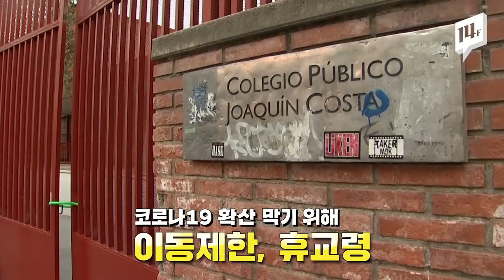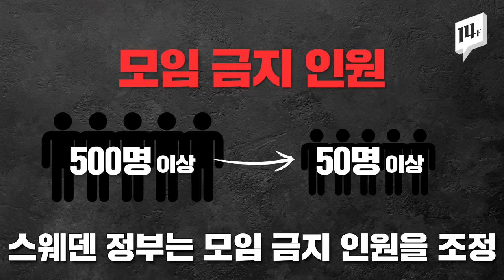사회적 거리두기 필요없다! '집단 면역' 실험 선택한 스웨덴...도대체 왜 그러는 거예요? / 14F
유럽 대부분의 나라들은 이동제한과 사회적 거리두기 조치 등으로 코로나19에 강력 대응하고 있는데요. 북유럽의 스웨덴은 이들 국가들과 다른 방식을 취하고 있어 주목 받고 있습니다.
평소와 똑같이 생활하면서 이른바 '집단 면역'을 높이는 방식이라는데 일각에선 위험한 도박이라는 비판까지 나오고 있다고 합니다.